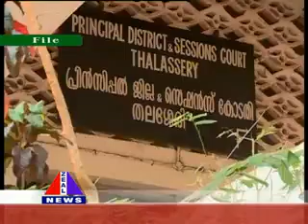ZEAL NEWS FEB 23mpg